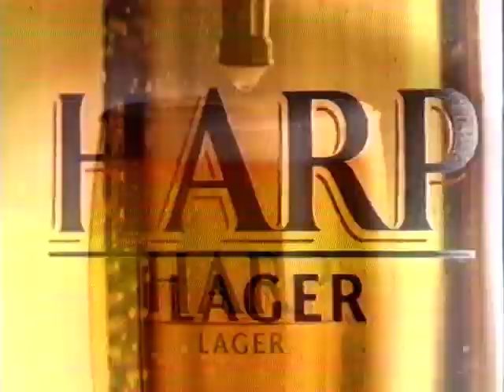Adverts - ITV (Central) - 1995-11-20 (2 of 2)